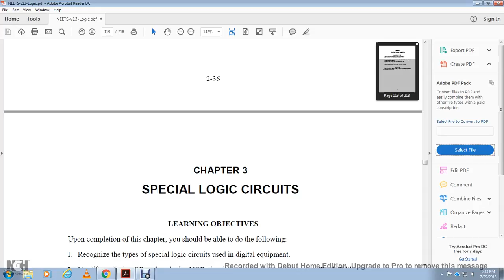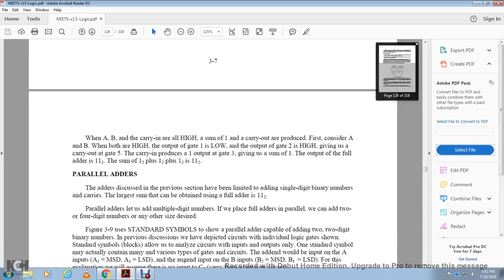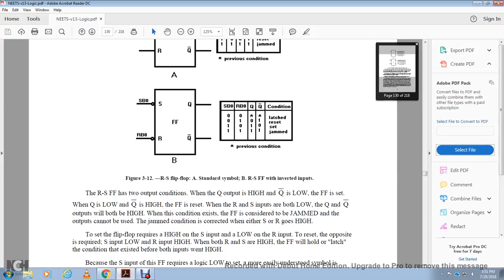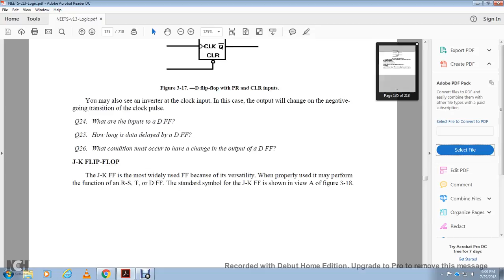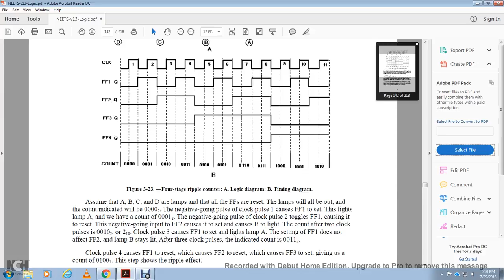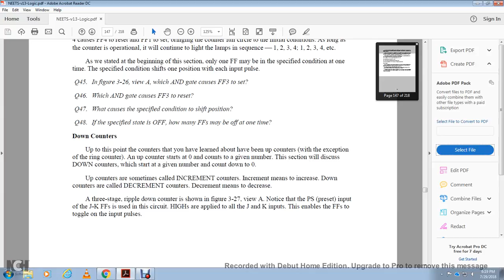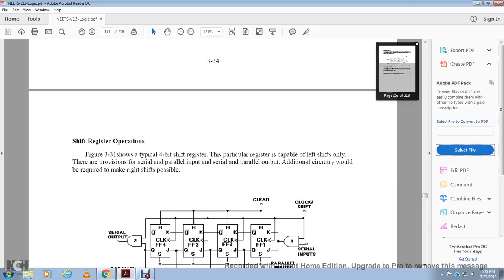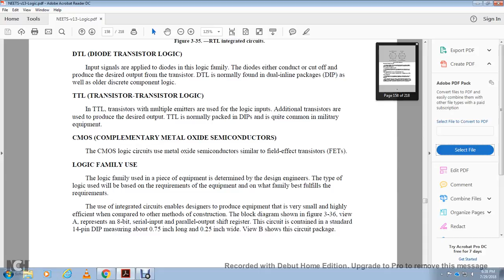NEETS MODULE 13 INTRO TO NUMBER SYSTEMS AND LOGIC CHAPTER 3